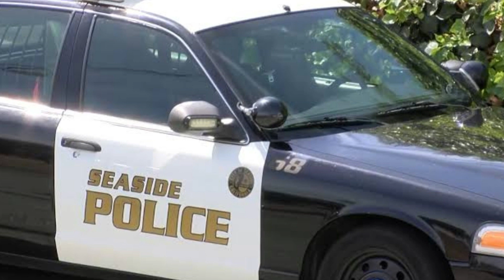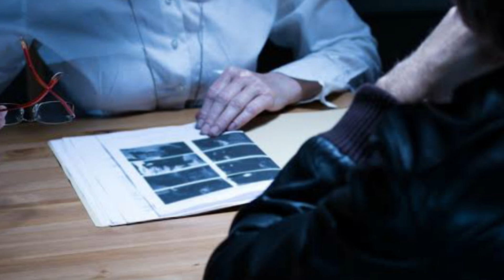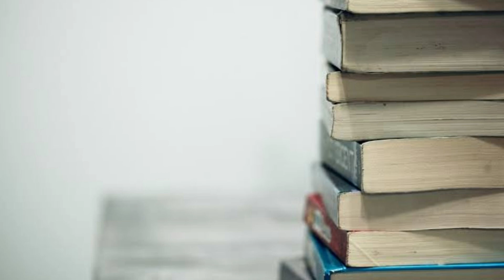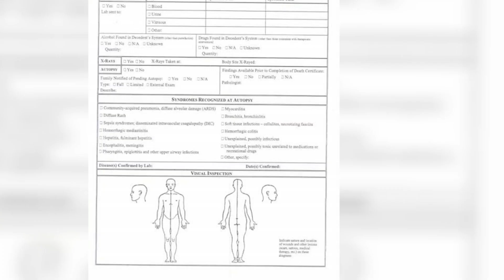2 Cold Cases That Have Been SOLVED IN 2021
00:00 Intro
00:18 Lloyd Perkins
02:23 Lori Nesson